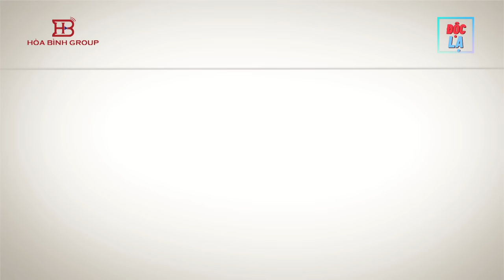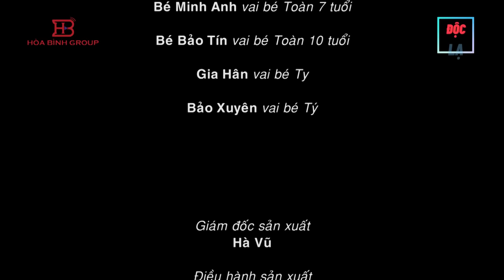Phim Việt Nam Hay I SẮC TÌNH - Tập 1 I Phim bộ Việt Nam mới 2023.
SẮC TÌNH - Tập 1 I Phim bộ Việt Nam Hay  2023.

NỘI DUNG PHIM:

Bộ phim Việt Nam Hay được sản xuất năm 2023.  Bộ phim là câu chuyện quá khứ ngược về hiện tại. Khi những sai lầm của cha mẹ trong quá khứ được tiếp diễn và lặp lại với con cái ở hiện tại và dẫn đến những hệ lụy cho tương lai. Xoay quanh những câu chuyện của một đại gia đình mà những người trong đó đều có những bí mật riêng của mình. Những mâu thuẫn, hiểu lầm và sóng gió liên tục xảy ra. Đẩy hạnh phúc của gia đình đến bờ vực thẳm của sự tan vỡ, mất niềm tin. Cuối cùng, những thù hận , hiểu lầm có được hóa giải ?Sự chân thành và ấm áp của gia đình có làm những con người còn yêu thương nhau có thể xóa bỏ hiểu lầm và tiếp tục bên nhau ? Liệu sự hối hận muộn màng có đổi lại được sự tha thứ và những con người đã tạo sai lầm còn có thể quay về với gia đình?

Hãy đón xem series phim  " SẮC TÌNH"- Phim Việt Nam Hay
Diễn viên : Khôi Trần vai Tuấn, Huỳnh Thư vai Thư, Thành Tá vai Minh, Thu An vai Hằng, Linh Trang vai Thúy, Vân Anh vai bà Thơ
Đạo Diễn:  Thái Trình
Giám đốc sản xuất : Vũ Ngọc Hà
Biên kịch : Phan Ngọc Liên

© Các video trên kênh " đã được đăng ký bản quyền với Youtube. Vui lòng không sao chép, re-upload dưới mọi hình thức.